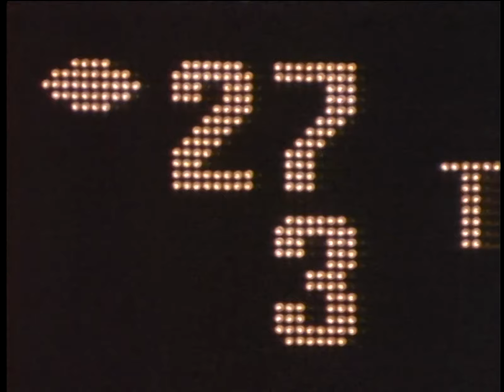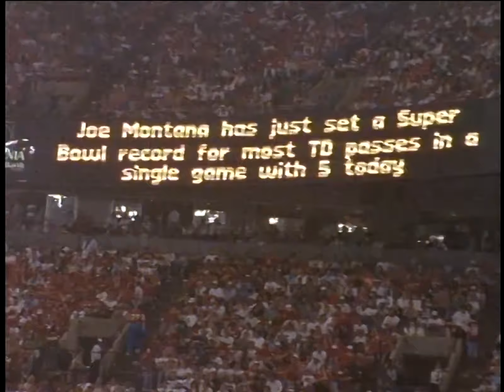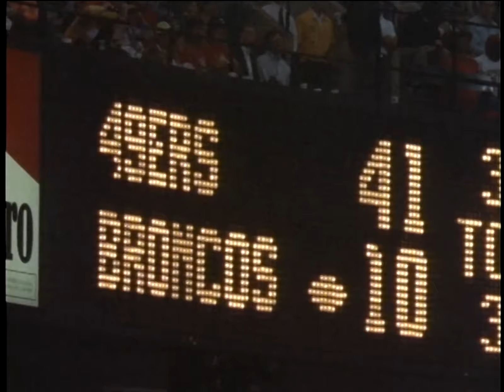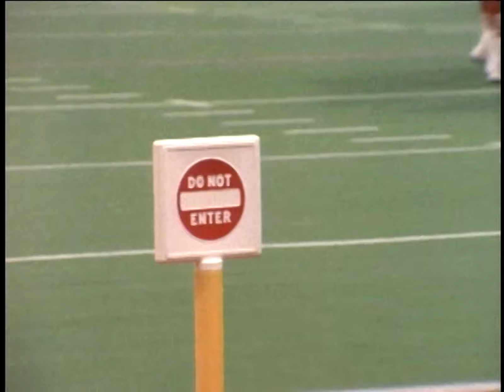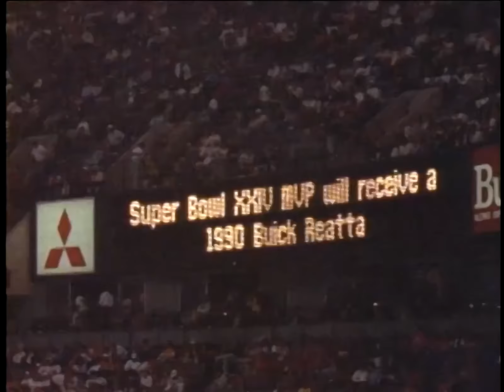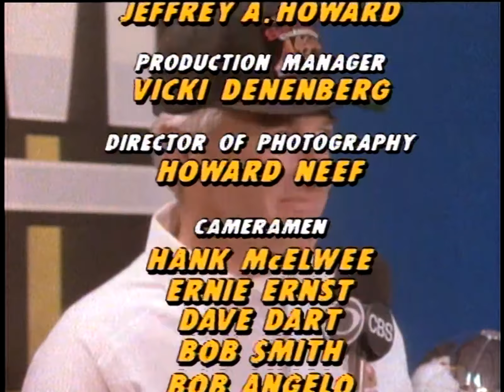Super Bowl XXIV Highlights HD